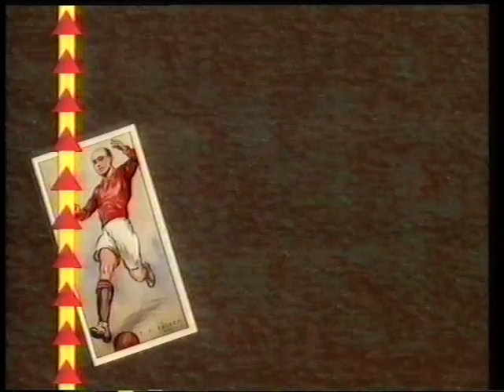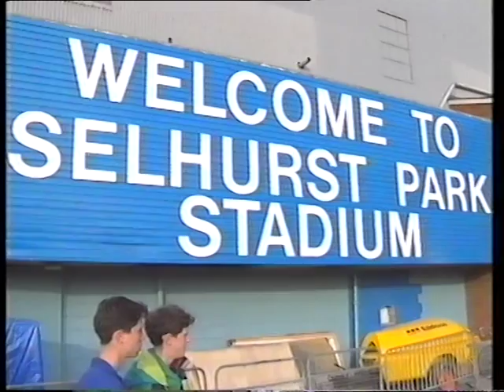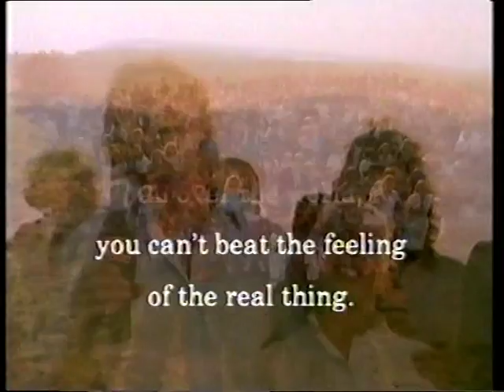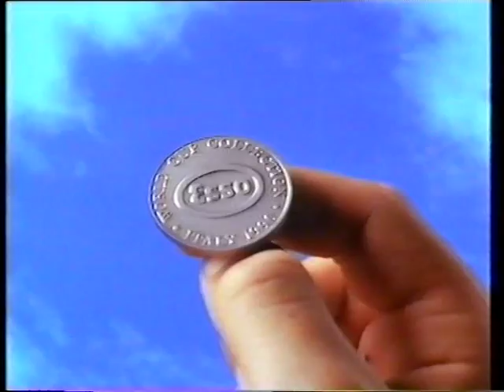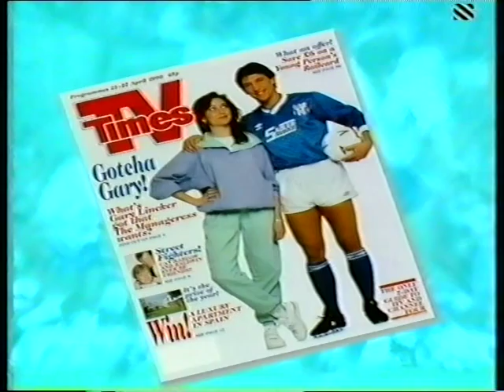SAINT AND GREAVSIE - ITV - 14TH APRIL 1990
SAINT AND GREAVSIE - ITV - 14TH APRIL 1990 - THE SAINT AND GREAVSIE SHOW WAS AN ICONIC FOOTBALL PROGRAMME BROADCAST ON ITV THAT RAN FRON 1985 TO 1992.IT WAS PRESENTED BY EX FOOTBALLERS IAN ST JOHN (LIVERPOOL FC) AND JIMMY GREAVES (CHELSEA FC AND TOTTENHAM HOTSPURS FC). THIS EPISODE WAS BROADCAST ON APRIL 14TH 1990, FOUR WEEKS BEFORE THE END OF THE 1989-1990 FOOTBALL SEASON AND ALSO INCLUDES A FEATURE ON BOXER MICHAEL WATSON,